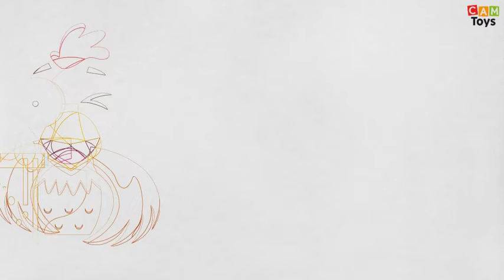Chicken 20 Stickers Drawing art New 20 Chicken Sticker Emojis Drawing Art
Drawing In This Video:
001-beer
002-bomb detonation
003-surpise
004-cauldron
005-birthday
006-music
007-happy
008-broken heart
009-idea
010-in love
011-surprise
012-mind blown
013-investment
014-music
015-question
016-rainbow
017-read
018-rich
019-sick
020-shock
021-waving
022-workout